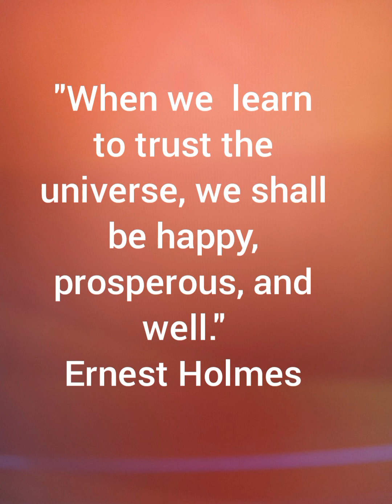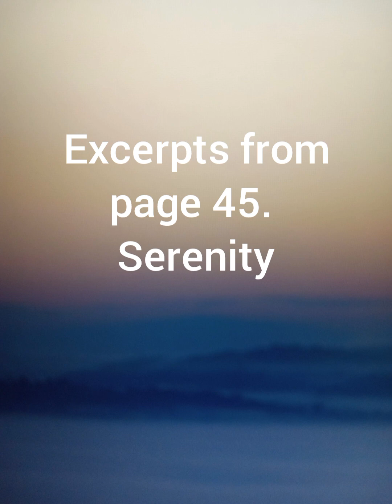VF Harmony July Joyful 2023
Book excerpts from The Game of Life, and
book excerpts from As A Man Thinketh.